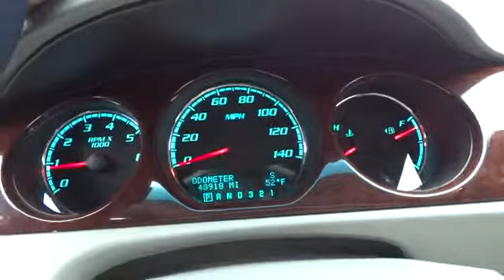2011 Buick Lucerne Reno, Carson City, Northern Nevada, Roseville, Sparks, NV BU108962P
2011 Buick Lucerne  - Stock#: BU108962P - VIN#: 1G4HC5EM1BU108962